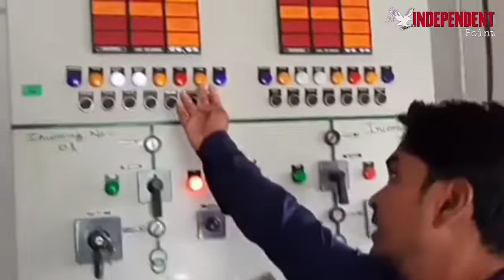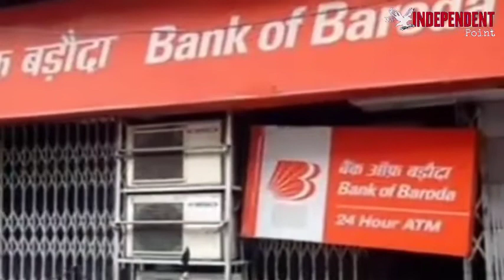Bundu,Silli,Angada,Tamad ki khabrein..m